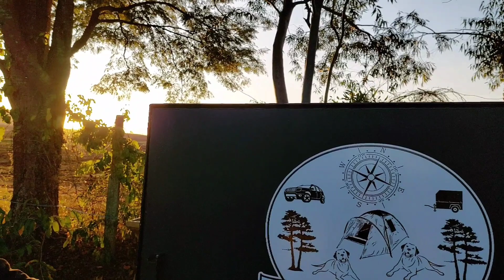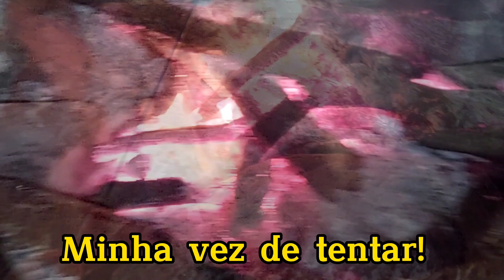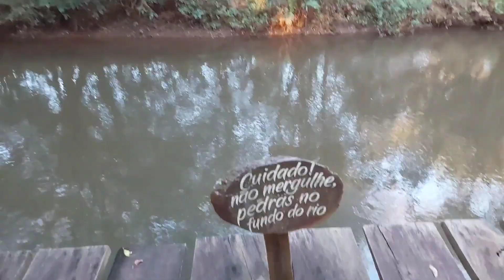ACAMPAMENTO EM BROTAS- FAZENDA SAKURÁ!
Neste vlog acampamos em Brotas no camping Fazenda Sakurá!
Desta vez estamos acompanhados com novos amigos campistas, mas eles acampam a muito mais tempo que nós  mas é a primeira vez deles aqui nesse camping assim como nós @
Chegamos no sábado de manhã onde montamos acampamento em frente ao quiosque que reservamos!
O Camping nos surpreendeu com tanta beleza e o atendimento dos Proprietários D Helena e Sr Raul que são muito educados e prestativos!
No camping tem área de camping, piscina, área para motorhome, chalés,  quiosques, Jacuzzi ( que é limpa toda troca de visitante) , banheiros, cozinha compartilhada, restaurante, lago ornamental, capela, trilha para o rio, trilha do limão e ainda está em construção de mais casa para família bem em frente ao lago! O Camping é muito bem  cuidado e muito lindo assim como vcs viram nas imagens!

Espero que gostem do nosso vídeo que foi feito vó muito carinho pra vcs!